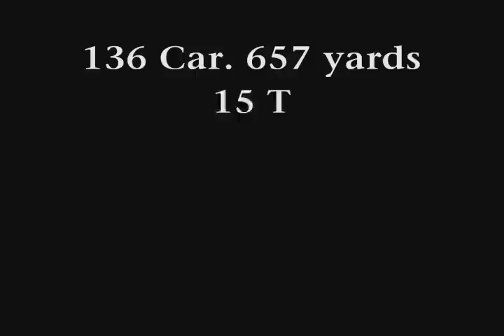Tiberias Lampkin Jr. Highlight Film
Tiberias Lampkin Jr. Highlight Film. Senior at West Oktibbeha County High School.
Position: Running Back